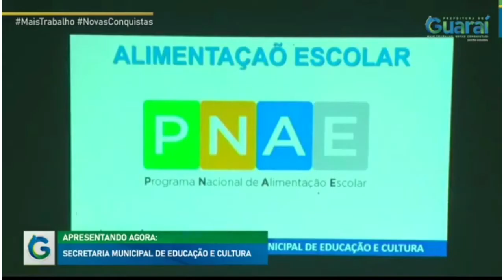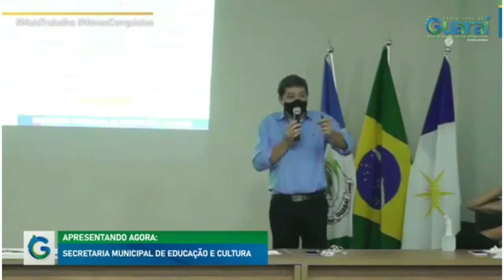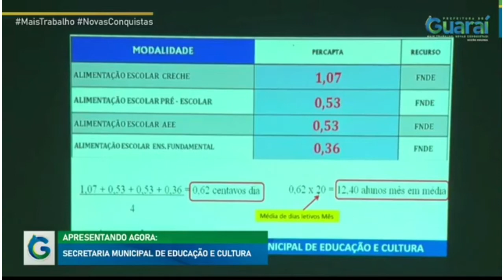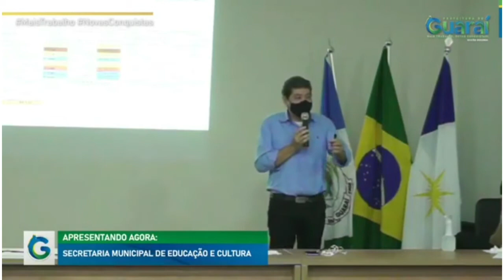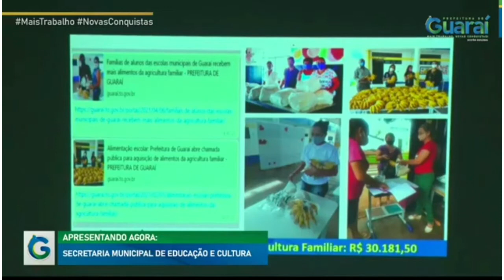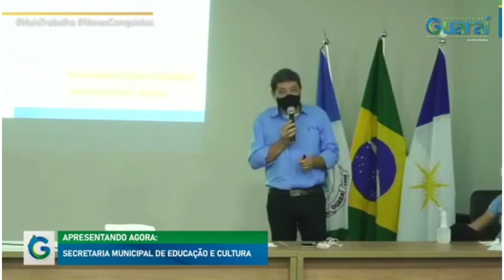ALIMENTAÇÃO ESCOLAR - AUDIÊNCIA PÚBLICA 1° QUADRIMESTRE GUARAÍ TO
Prestação de contas do 1° Quadrimestre, dos recursos da Alimentação Escolar - Recursos do PNAE.